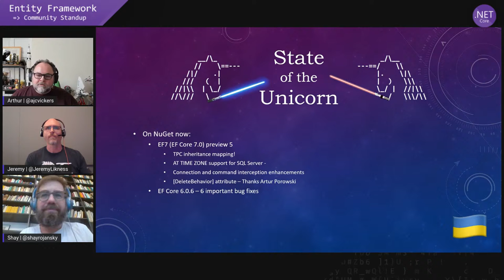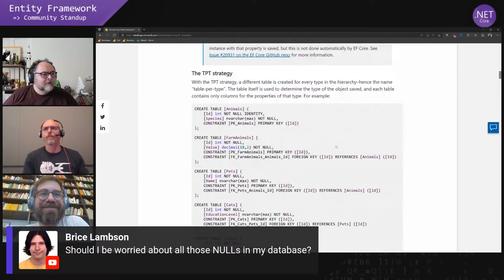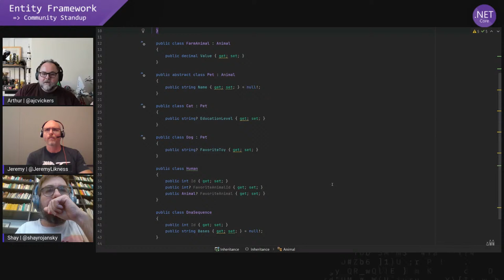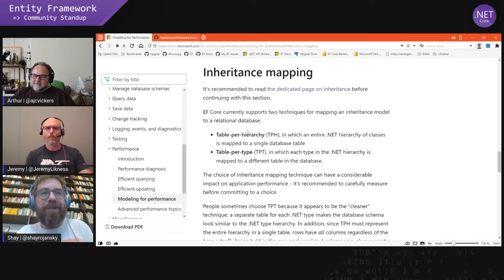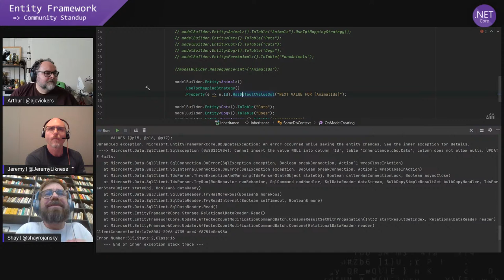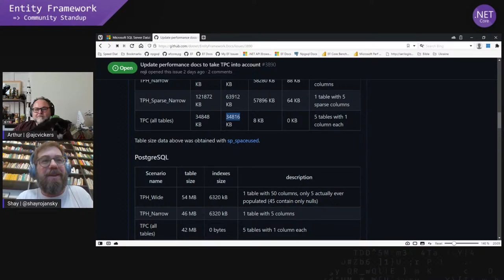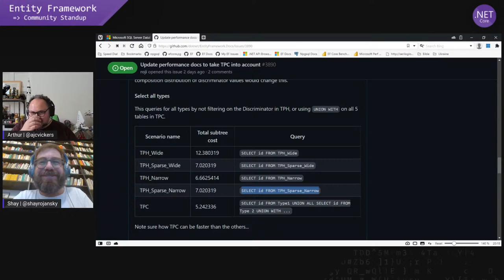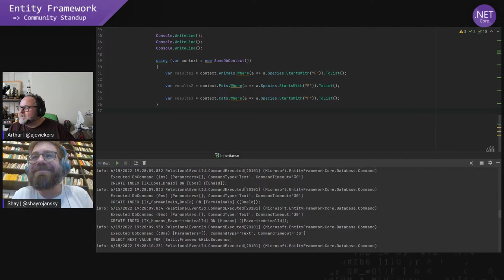.NET Data Community Standup - TPH, TPT, and TPC Inheritance mapping with EF Core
Type inheritance hierarchies as used in object-oriented programming do not map naturally to relational database schemas. In this live stream, we will look at different strategies for inheritance mapping when using EF Core with a relational database. This includes table-per-hierarchy (TPH) mapping, table-per-type (TPT) mapping, and table-per-concrete type (TPC) mapping, which is new in EF Core 7.0 preview 5. We will look at the consequences of the mapping on the generated SQL and consider the performance and storage implications. This will result in some guidance as to when each strategy should be used.

Featuring: Arthur Vickers (@ajcvickers)